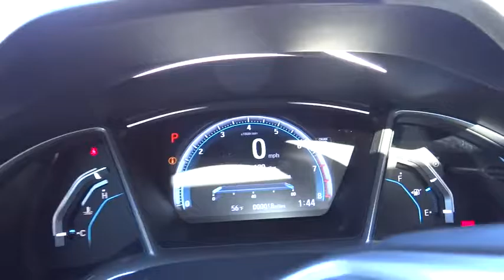2016 Honda Civic Sedan Aurora, Denver, Highland Ranch, Parker, Centennial, CO 36763